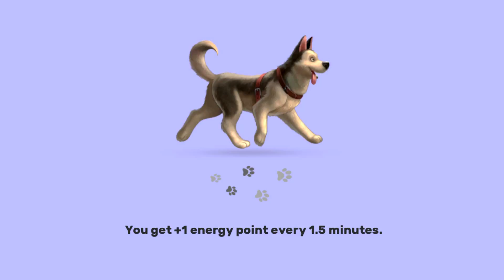Klondike Adventures - Southern reach ) Южный предел